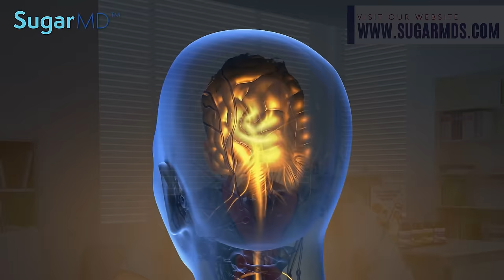How to Heal or Prevent Diabetic Neuropathy NATURALLY For Good!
Head to Sugarmds.com to join our newsletter! Discover exclusive secrets on reversing diabetes and unique care methods you won't find anywhere else. Check out sugarmds.com for daily deals on the best diabetic supplements.

If you want to heal your diabetic neuropathy naturally instead of covering it up with meds like Gabapentin or Lyrica you need to watch this video that will help you understand how to heal diabetic neuropathy naturally from within.

𝐅𝐎𝐑 𝐍𝐎𝐍-𝐔𝐒𝐀 𝐂𝐔𝐒𝐓𝐎𝐌𝐄𝐑𝐒 𝐓𝐎 𝐏𝐔𝐑𝐂𝐇𝐀𝐒𝐄 𝐓𝐇𝐄 𝐅𝐎𝐋𝐋𝐎𝐖𝐈𝐍𝐆 𝐎𝐑𝐈𝐆𝐈𝐍𝐀𝐋 𝐀𝐔𝐓𝐇𝐄𝐍𝐓𝐈𝐂 𝐒𝐔𝐆𝐀𝐑𝐌𝐃 𝐏𝐑𝐎𝐃𝐔𝐂𝐓𝐒